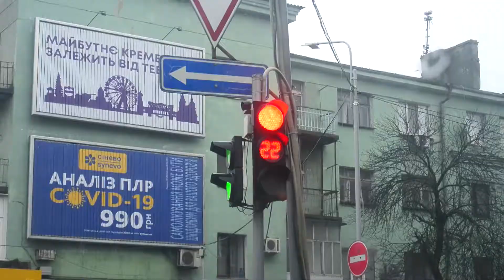Совок не победить | VLOG 028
Зачастую я использую музыку:
►Till
►DJ Quads
►Baoj
► Dyalla
► Joakim Karud
► Blue Wendnesday
► Maxzwell

Поддержать автора:
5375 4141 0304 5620 Monobank (Ukraine)
BTC 1GTY33gFtmDnXpEPAkY6sKvmwK1tvjGj8c
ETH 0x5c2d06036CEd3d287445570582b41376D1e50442